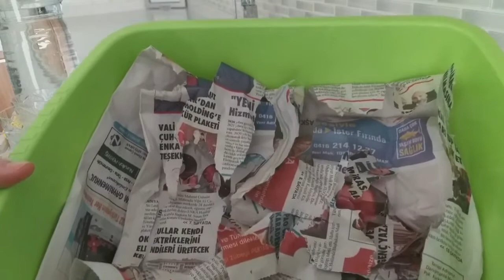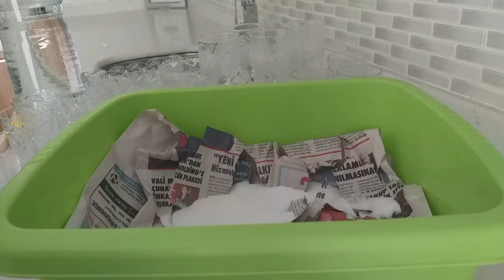Matlaşmış Kristal Bardakları Gazete İle Parlatma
Herkese Meraba Arkadaşlar ben Zeynep. Bu videoda sizlere evlerdeki kristal bardaklarimizi gazete kağıdı ile parlatmayi ve mallıklarını gidermeyi gösterdim. Bu yöntem sayesinde sizler de evlerinizdeki markamız Bardakları parlatip, temizleyebikirsiniz.